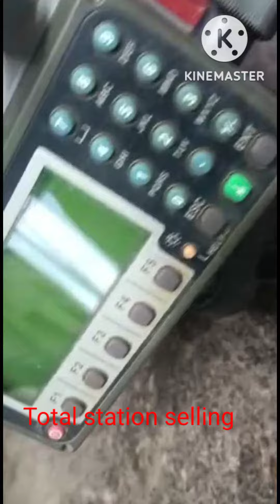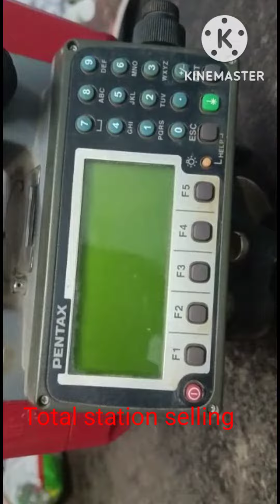Total station selling & Training 8792589823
Total station selling